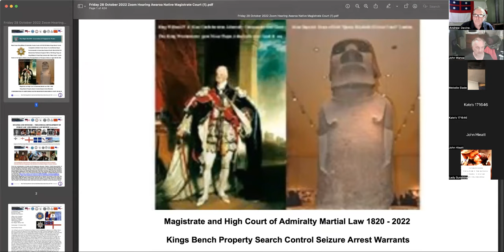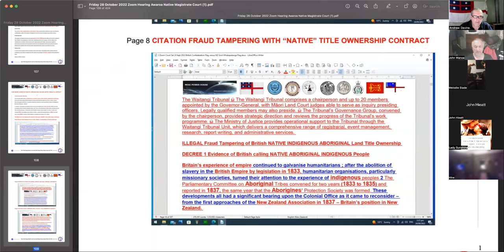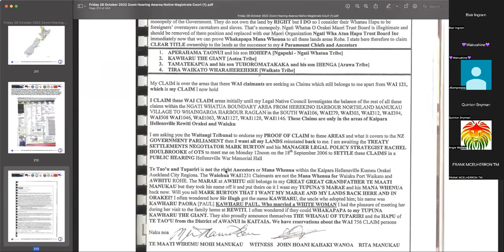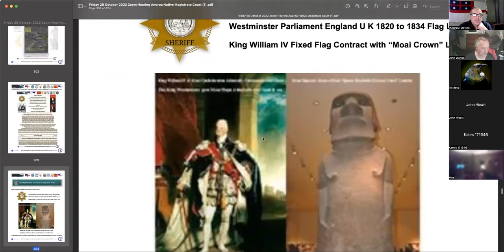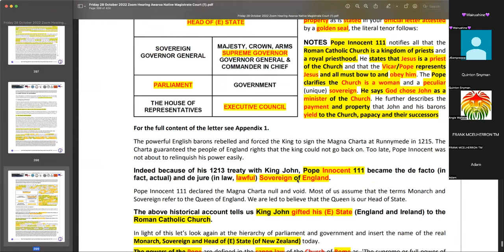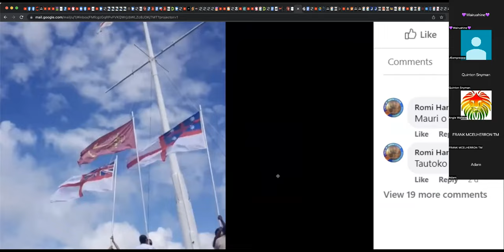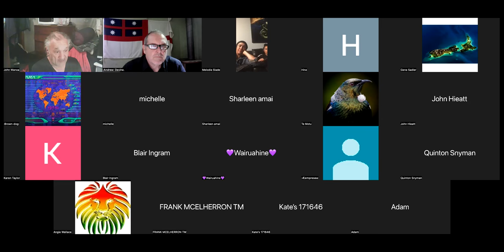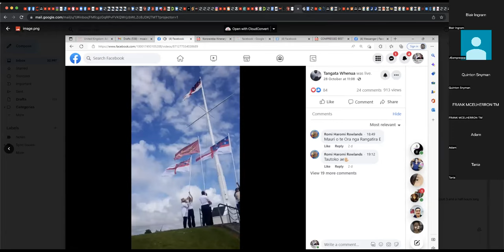Confederation of United Tribes of New Zealand & World Flag Jurisdiction 28 Native King's Bench Court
The King Flag, The United Tribes Flag of The World To End All Wars, & For The Safe Passage On Earth:

Confederation of The United Tribes of New Zealand Flag, Radio Show with Ramola D on 13th May 2022.

: Confederation of United Tribes of New Zealand & The World Flag Jurisdiction: Native King's Bench Hearing!

:23. ~

:25. ~

Facebook Live: Confederation of United Tribes of New Zealand Flag Jurisdiction: Native King's Bench Hearing !

:love_1: ~8. ~

: ~9. ~

: ~10. ~

: ~11. ~

: ~12. ~

: ~13. ~

: ~14. ~

: ~15. ~

: ~16. ~

: ~17. ~

: ~18. ~

: 19. ~

: 20. ~

: 21. ~

: 22. ~
 Source of this Video due to technical issues.

: 23. ~

: 24. ~

: 25. ~

: 26. ~